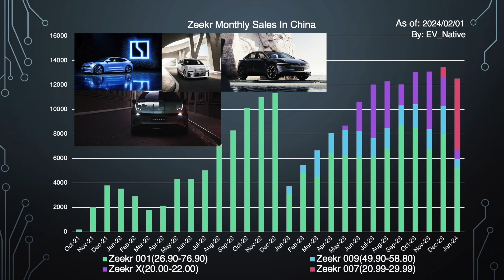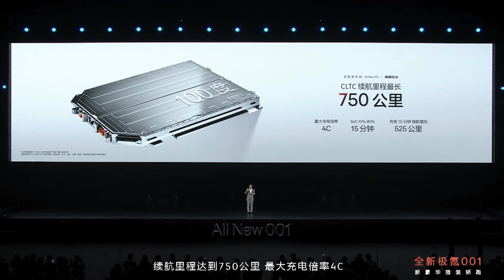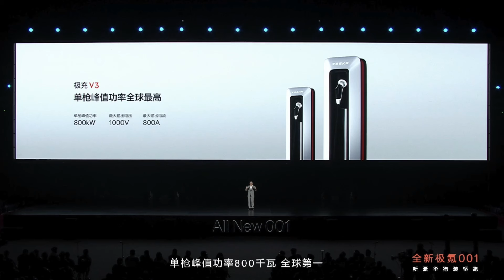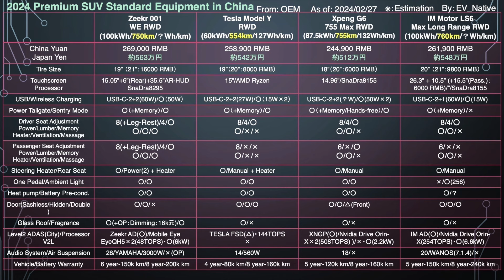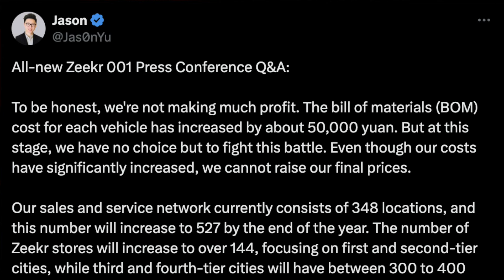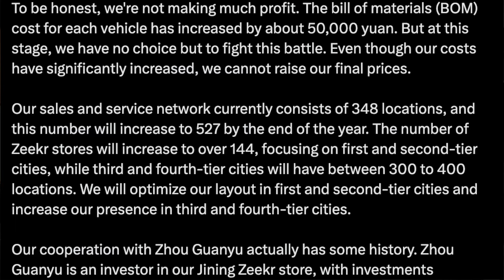【やりすぎ中国EV戦争】日本製部品に三行半でEV性能大幅強化、充電スピード世界最速11.5分の衝撃〜テスラも脅かす「新型Zeekr 001」脅威の完成度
【関連動画】
↓【EV充電の闇】テスラ、パワーX使用後に故障、まさかの20万円有償修理対応でオーナー驚愕〜EVを買う前にすべての日本人が知っておくべき、根深いEV充電相性問題とは？↓

↓【BYD本格値下げ】PHEVが167万円、日本車ピンチ〜中国BYD、2024年400万台販売台数に向けて、えげつないEV大幅値下げスタート↓

↓【中国EVシフト】PHEV販売急増でEVブーム終了？　テスラを超える人気EVセダン登場へ〜2024年1月最新、中国EV販売動向、見通しについて↓

↓【世界の衝撃EVシフト】電力不足・充電インフラ不足のはずなのに、、　2024年1月最新、日本車天国タイで、日本の10倍EVシフトが進んでいる衝撃↓

↓【絶句】もうEVは高嶺の花、誰も買えんぞ、、　「日産アリア」120万円値上げ、ニスモは1000万円級で販売再開の衝撃↓

Twitterは＠EV_Native